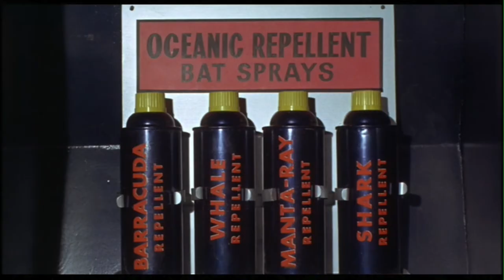The Comic Buffet "Batman: Black Mirror"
The Gordon Family has the worst luck, I swear.